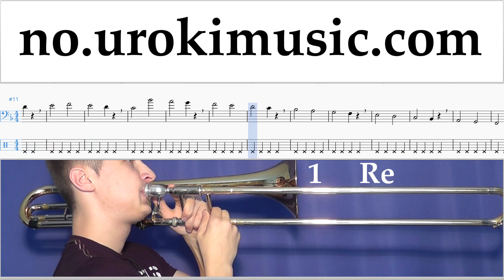Lær å Spille Trombone Carlos Vives, Sebastian Yatra - Robarte un Beso Melodi Trening Del#1 um-i935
Lær å Spille Trombone Carlos Vives, Sebastian Yatra - Robarte un Beso Melodi Trening Del # 1 um-i935 Del 1 inneholder øvelser. Disse øvelsene vil forberede deg for den delen # 2. Vennligst skriv i kommentarfeltet, hvordan å gjøre undervisningen mer nyttig for deg?